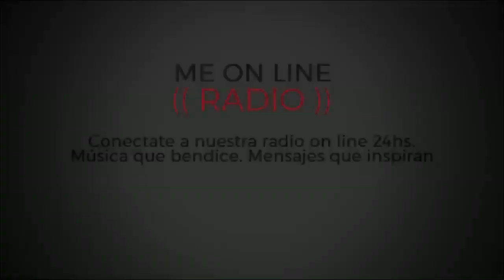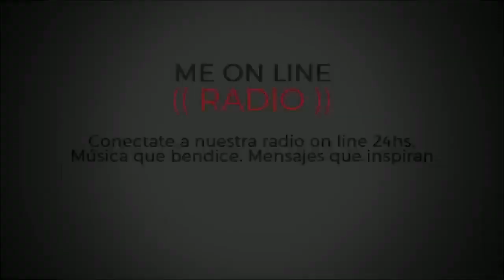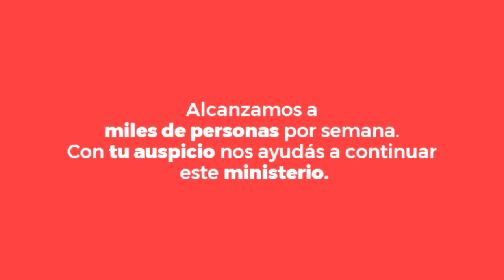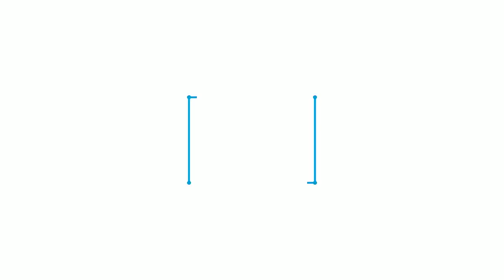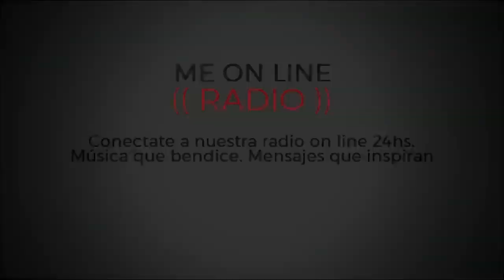Entrevista a Ptres. Facundo y Carolina Alegre (Brasil) 31-10-18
Entrevista a Ptres. Facundo y Carolina Alegre (Brasil) 31-10-18 | ME PRODUCCIONES 2018 | MCN ARGENTINA.